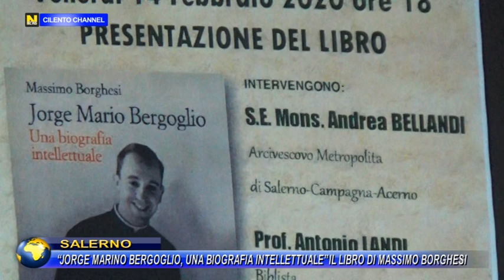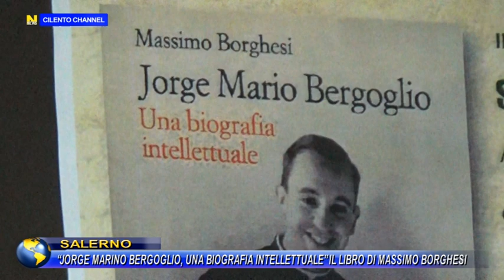SALERNO, "JORGE MARINO BERGOGLIO, UNA BIOGRAFIA INTELLETTUALE" IL LIBRO DI MASSIMO BORGHESI.